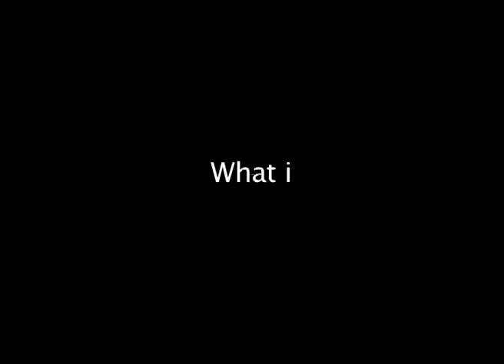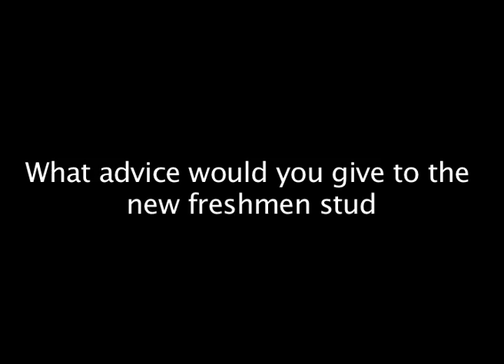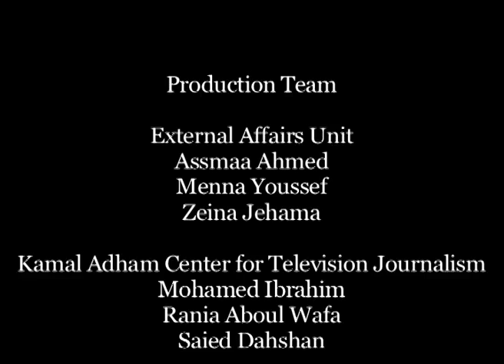GAPP Students and Alumni at a Glance 2015